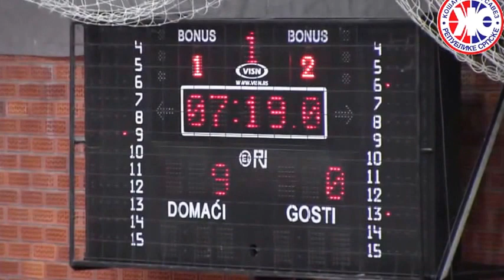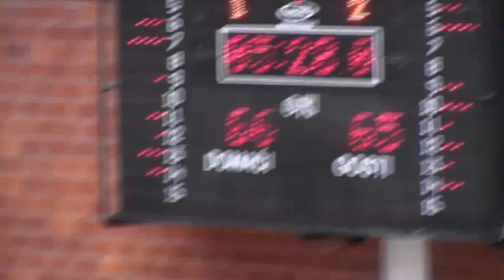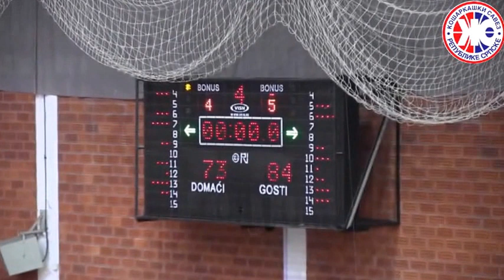Varda HE - Sutjeska / 1. ML RS 16-17 15. kolo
1. ML RS 16-17 / 15. kolo KK Varda HE - KK Sutjeska